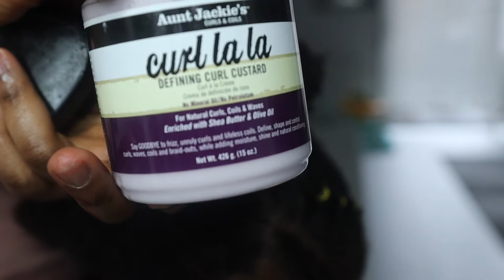10 MINS HAIR STYLE on LITTLE BLACK GIRL WITH SHORT TYPE 4HAIR | SIMPLE AND CUTE HAIR STYLE.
Here is a quick and easy 10MINS HAIR STYLE ON LITTLE BLACK GIRL WITH SHORT TYPE 4HAIR| SIMPLE AND CUTE HAIRSTYLE.

Music

yellow by @tellyourstorymusicbyikson